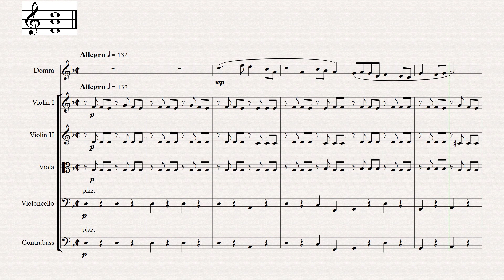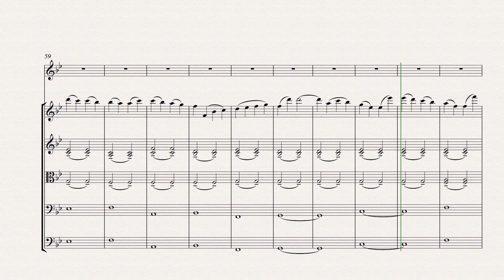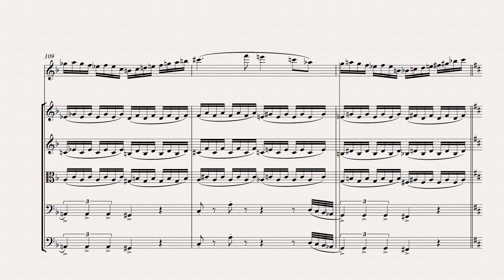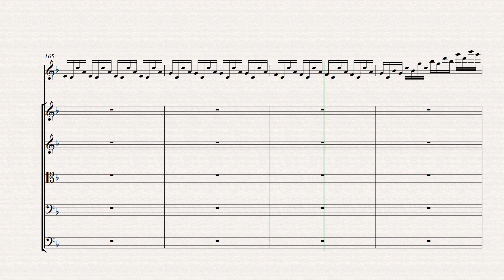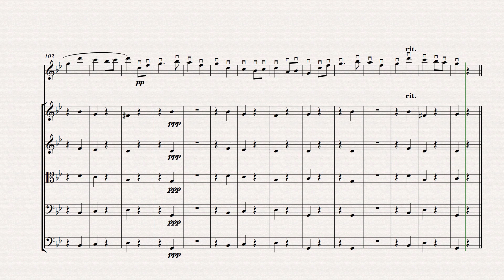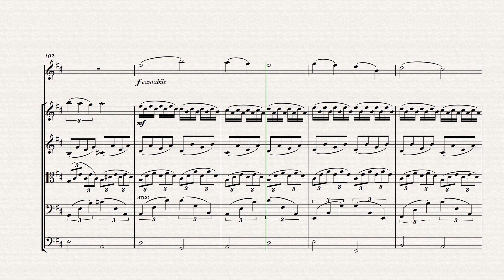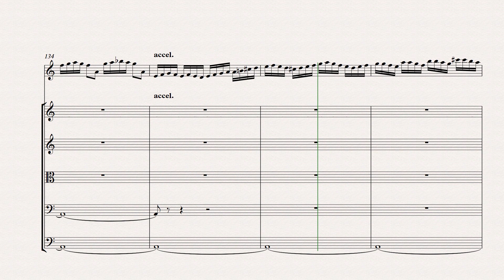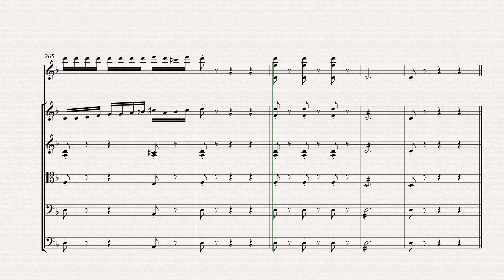Ilya Mishchenkov - Concerto for Domra and Strings, Op.34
Composer Ilya Mishchenkov